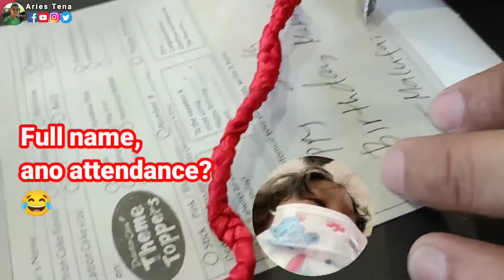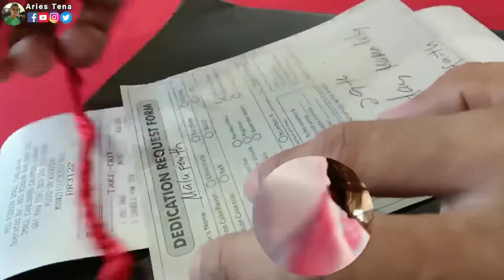Nabuking Surprised Birthday's Cake namin ni MaluFaith para kay Madam Lily 😂😂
Yung nag Plano kami ni MaluFaith ng Pa cake kay Madam Lily kaso nabuking agad dahil Di nakapag pigil si MaluFaith biglang sinabi agad 😂😂😂.

You Can Buy SuperThanks to support my YouTube Channel. just click the THANKS button ☝️☝️☝️ and choose the desired Super Thanks amount.